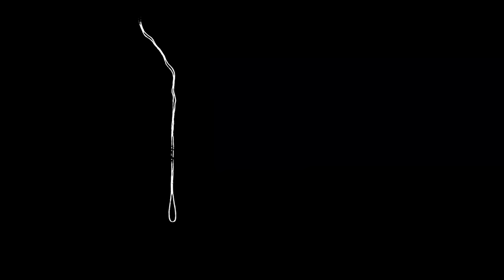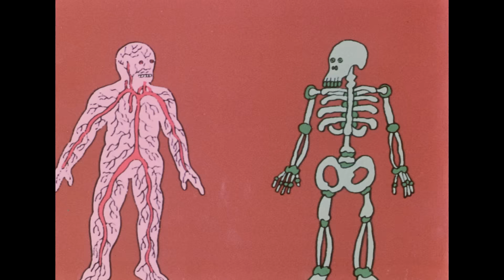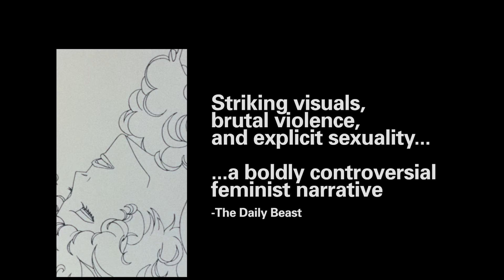BELLADONNA OF SADNESS - Official Red Band Trailer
BELLADONNA OF SADNESS (KANASHIMI NO BELLADONNA) – Animation, 1973, Cinelicious Pics, 89 min., Japan. One of the great lost masterpieces of Japanese animation, never before officially released in the U.S., BELLADONNA OF SADNESS is a mad, swirling, psychedelic light-show of medieval tarot-card imagery with horned demons, haunted forests and La Belle Dame Sans Merci, equal parts J.R.R. Tolkien and gorgeous, explicit Gustav Klimt-influenced eroticism. The last film in the adult-themed Animerama trilogy produced by the godfather of Japanese anime & manga, Osamu Tezuka and directed by his long time collaborator Eiichi Yamamoto (“ASTRO BOY” and “KIMBA THE WHITE LION”), BELLADONNA unfolds as a series of spectacular still watercolor paintings that bleed and twist together. An innocent young woman, Jeanne (voiced by Aiko Nagayama) is violently raped by the local lord on her wedding night. To take revenge, she makes a pact with the Devil himself (voiced by Tatsuya Nakadai, from Akira Kurosawa’s RAN) who appears as an erotic sprite and transforms her into a black-robed vision of madness and desire.

Extremely transgressive and not for the easily offended, BELLADONNA is fueled by a mindblowing Japanese psych rock soundtrack by noted avant-garde jazz composer Masahiko Satoh. The film has been newly restored by Cinelicious Pics using the original 35mm camera negative and sound elements – and including over 8 minutes of surreal and explicit footage cut from the negative. On par with Rene Laloux’s FANTASTIC PLANET and Ralph Bakshi’s WIZARDS as an LSD-stoked 1970s head trip, BELLADONNA marks a major rediscovery for animation fans. If Led Zeppelin had a favorite film, this would be it. In other words, Stairway to Hell.